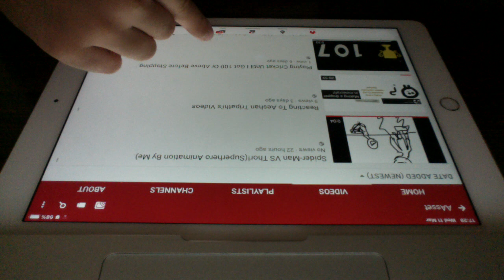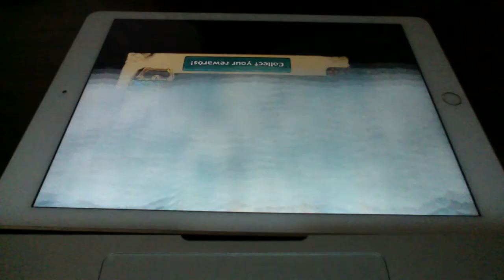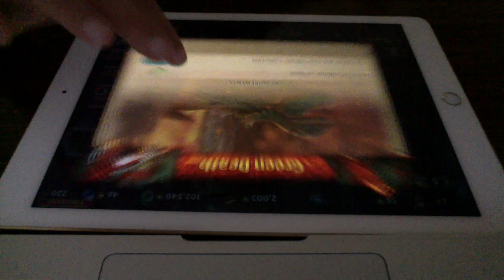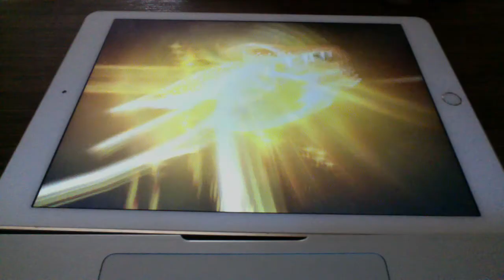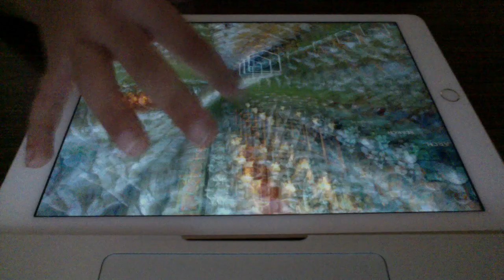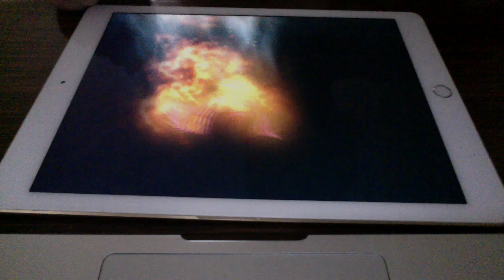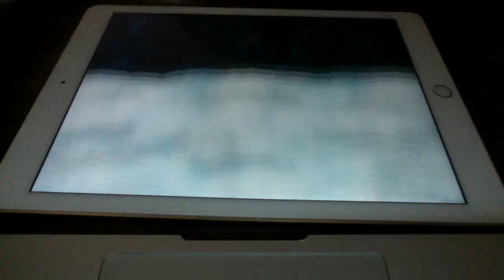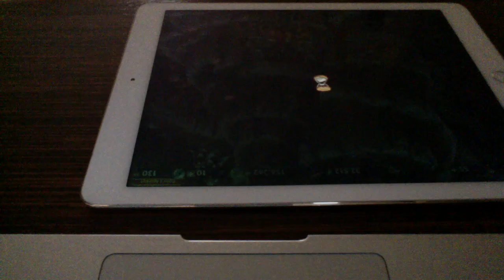Back To Rise Of Berk Part 4!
The Last Episode Could Not Make It To YouTube!